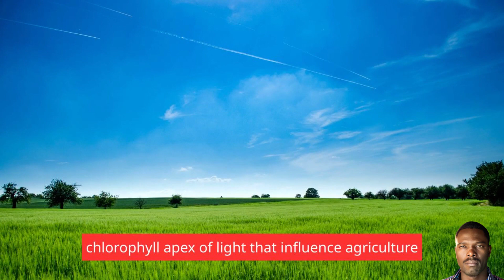Effects Of Wind On Farming | Wind Erosion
Introduction:
The importance of wind in farming cannot be understated. While wind is an essential natural resource for pollination and ventilation, it also brings various challenges that farmers must navigate. This comprehensive analysis aims to shed light on both the positive and negative impacts of wind on farming practices, providing valuable insights for farmers and the agricultural industry as a whole.

1. Positive Effects:
a) Pollination: Wind plays a vital role in transferring pollen from male to female plants, promoting fertilization and supporting crop reproduction. Wind-pollinated crops, such as cereals, grasses, and tree fruits, heavily rely on the wind to ensure abundant yields.

b) Windbreaks and Shelterbelts: Strategically planting trees, shrubs, or other vegetative barriers can effectively reduce the wind speed, creating sheltered microclimates. These windbreaks help prevent soil erosion, crop damage, and the loss of moisture, significantly benefiting farming operations.

2. Negative Effects:
a) Soil Erosion: Strong winds can erode valuable topsoil, posing a significant risk to the fertility and productivity of farmland. As wind accelerates across open fields, it lifts and carries away loose soil particles, leading to long-term degradation of the soil structure.

b) Crop Damage: High wind speeds can cause physical damage to crops by breaking stems, uprooting plants, or bruising fruits. This can lead to reduced yields, financial losses, and increased vulnerability to diseases and pests.

c) Drying of Soil and Crops: Wind accelerates evaporation, potentially causing soil and crops to dry out more rapidly. This can lead to drought stress, affecting both crop growth and quality. Dry soil conditions caused by wind can also increase the risk of wildfires.

d) Pest and Disease Spread: Wind can facilitate the spread of pests and diseases throughout crops by carrying spores, insects, or their eggs from one field to another. This poses a significant challenge for farmers, as it requires vigilant monitoring and effective pest control strategies.

3. Mitigation Strategies:
a) Windbreaks: Planting windbreaks composed of trees, hedges, or shrubs can help protect crops by reducing the wind speed at ground level. This effectively minimizes soil erosion, crop damage, and evaporation, improving overall farm resilience.

b) Crop Selection and Orientation: When establishing a farm or deciding on crop placement, farmers can strategically select wind-resistant crops and orient them to minimize wind damage.